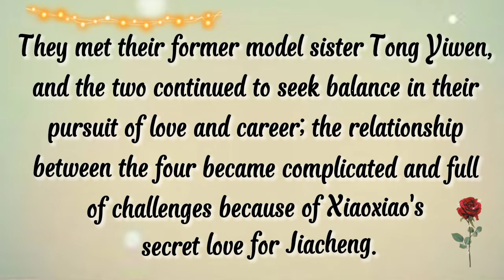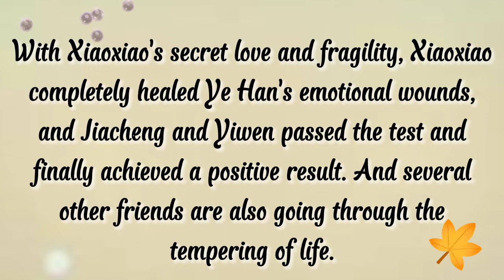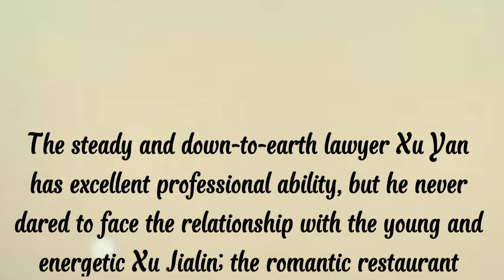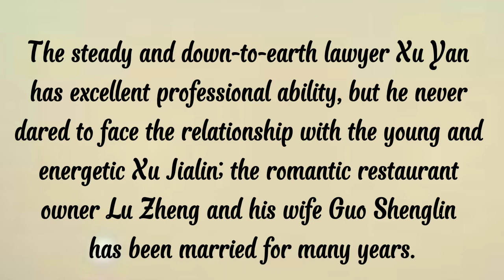Please Fall In Love With Me Like This/Men In Love - Hu Yi Tian & Liang Jie Upcoming Romance Drama💖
credits to Roa - With You
Roa Music